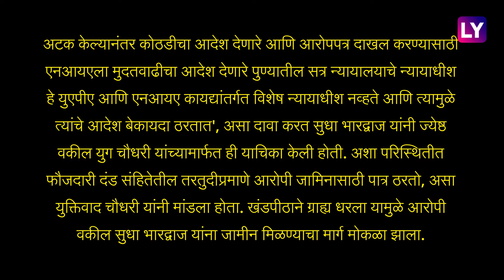Elgar-Parishad Case: सुधा भारद्वाज यांना हायकोर्टाकडून जामीन मंजूर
कोरेगाव-भीमा हिंसाचार या प्रकरणात वकील सुधा भारद्वाज यांना कोठवडी सुनावण्यात आली होती. मुंबई हायकोर्टाने अखेर जामीन मंजूर केला आहे. विशेष एनआयए कोर्टात ८ डिसेंबर रोजी हजर केल्यानंतर जामिनाविषयी अटी ठरवण्यात येणार आहेत